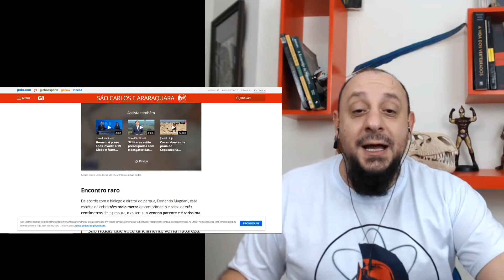Cobra coral verdadeira acasalando? | Biólogo Henrique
Cobra coral verdadeira supostamente acasalando em Parque São Carlos São Paulo. SQN
Combate entre machos de cobra coral (Elapidade: Micrurus)

A seleção sexual em cobras é demonstrada pelas espécies que usam táticas diferentes para adquirir parceiros. O combate ritual entre os machos para as fêmeas com as quais eles desejam acasalar inclui cobertura, um comportamento exibido pela maioria das viperídeos em que um macho se torce ao redor do corpo dianteiro verticalmente elevado de seu oponente e o força para baixo. É comum ocorrerem mordeduras no pescoço enquanto as cobras estão entrelaçadas.

Embora uma ampla gama de modos reprodutivos sejam usados ​​pelas cobras, todas as cobras utilizam fertilização interna. Isso é realizado por meio de hemipênis bifurcados emparelhados, que são armazenados, invertidos, na cauda do macho. Os hemipênis são geralmente ranhurados, curvados ou espinhosos para se agarrar às paredes da cloaca da fêmea .

A maioria das espécies de cobras põe ovos que abandonam logo após a postura. No entanto, algumas espécies (como a cobra- real) realmente constroem ninhos e permanecem nas proximidades dos filhotes após a incubação. A maioria das pítons enrolam-se em suas garras de ovo e permanecem com elas até que eclodam.  Uma píton fêmea não deixa os ovos, exceto para ocasionalmente tomar sol ou beber água. Ela até "estremece" para gerar calor para incubar os ovos.

Algumas espécies de cobras são ovovivíparas e retêm os ovos dentro de seus corpos até que estejam quase prontos para eclodir. Recentemente, foi confirmado que várias espécies de cobras são totalmente vivíparas , como a jiboia e a anaconda verde , nutrindo seus filhotes por meio de uma placenta e também de um saco vitelino , o que é altamente incomum entre os répteis, ou qualquer outra coisa fora de tubarões réquiem ou mamíferos placentários . A retenção de ovos e nascidos vivos estão mais frequentemente associados a ambientes mais frios.